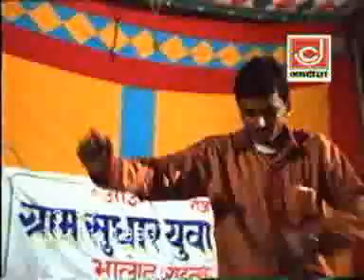Aaya Tha Tehran Khatar||Main Sewak Su||राकेश ,राजेंदर खरकिया रंगकाट पुराना ||1993 Ragni Competition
Jackpot Music Presents
जगदीश कैसेट कि हिट हरयाणवी रागनिया

Title:- 1993 का रागनी कम्पीटीशन ||आया था मै ठहरण खातर ,मैं सेवक सू
Singer:-Rakesh Kiloe,Rajender Kharakiya

पुराणी देसी रागनी देखने के लिए लिंक कलिक करें

Bijli Si Chamki Suthri Shaan Se|| बिजली सी चमकी सुथरी शान से ||चंदर किरण रागनी ||Passi Nayyar

Director & Producer : Jackpot Music
Video Lebal - Jagdish Cassette Company

Contact Company (Person) :-   Surender Kumar(Sonu)

Category: Haryanvi Lok Geet

अपने रिकार्डेड भजन हमारे नेटवर्क से रिलीज़ करवाने के लिए हमे कॉल  करे 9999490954

watch our Upcoming more entertaining Haryanvi Songs & Haryanvi Natak,Haryanvi Swag

jagdish cassette official jagdish cassette video Rakesh Rajender Rangkat Ragni